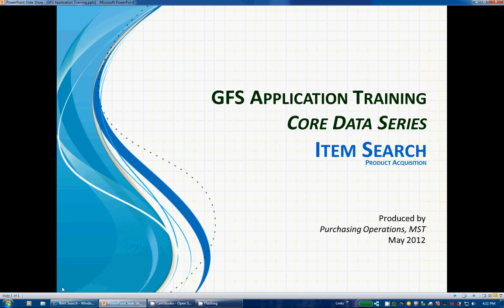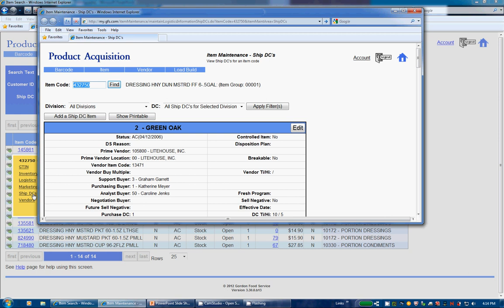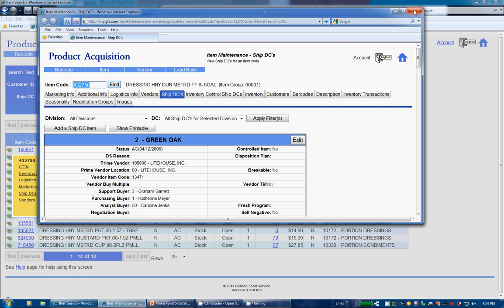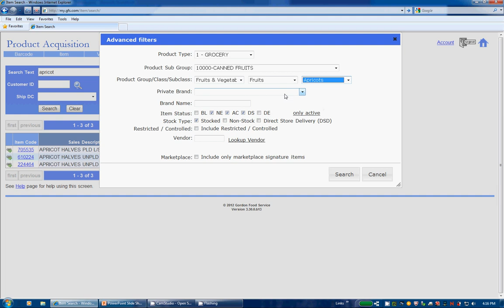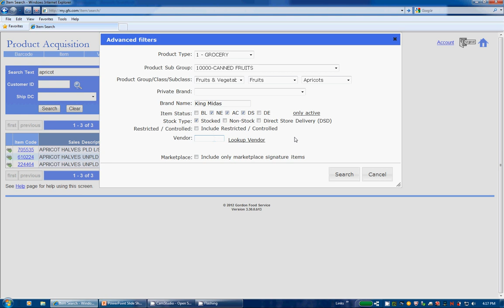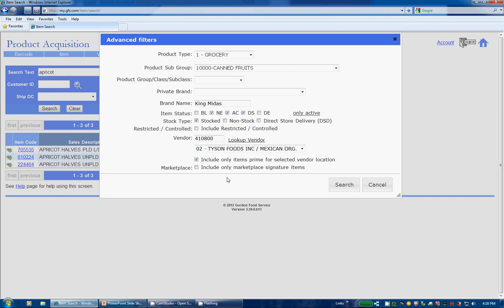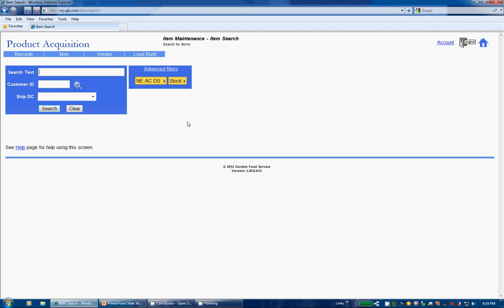New PA Item Search Core Data Series